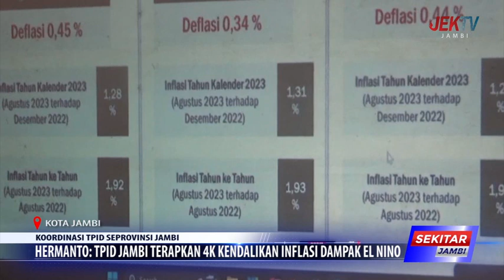HERMANTO TPID JAMBI TERAPKAN 4K KENDALIKAN INFLASI DAMPAK EL NINO